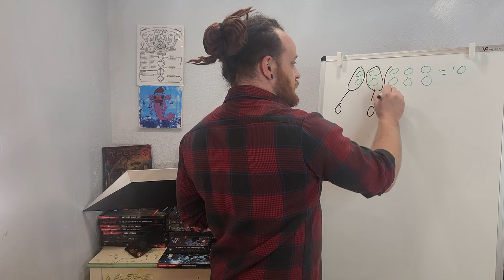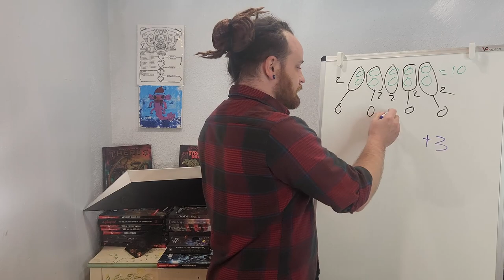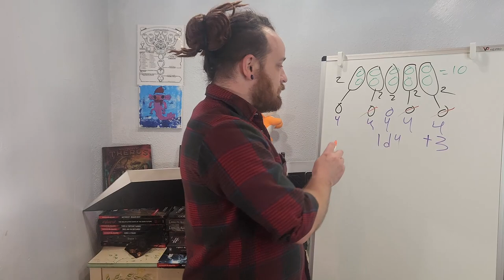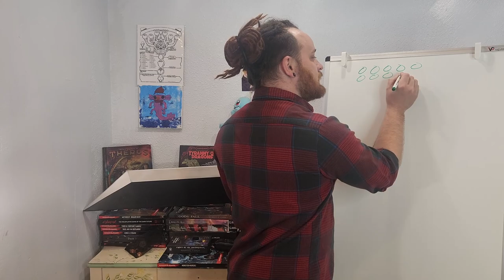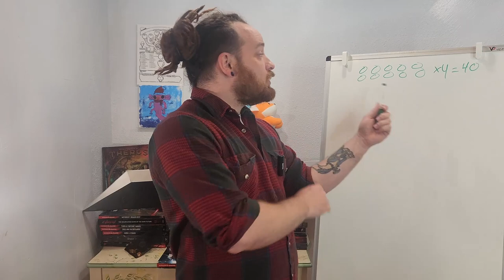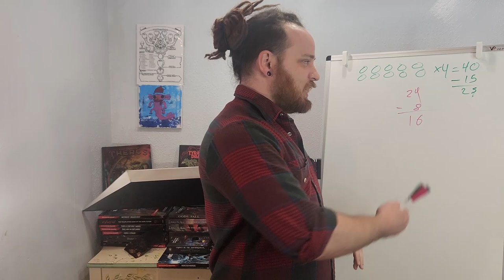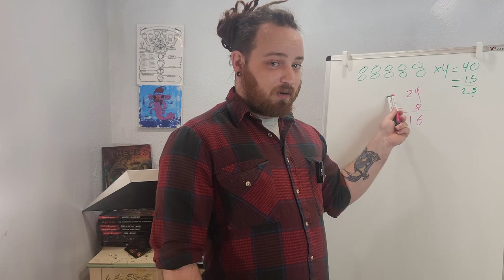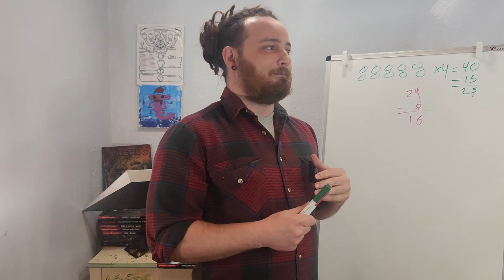Goodberry sucks! Heres why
Come here. let me prove that goodberry underperforms both mechanically and mathmatically. It's only decent situationally.